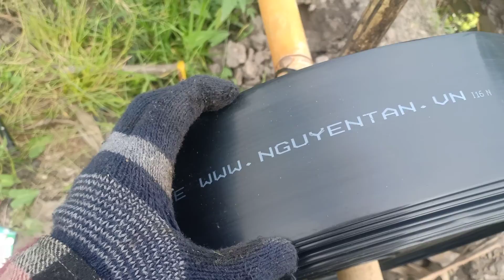ống 60 cho hệ thống tưới giá rẻ bền trên 5 năm